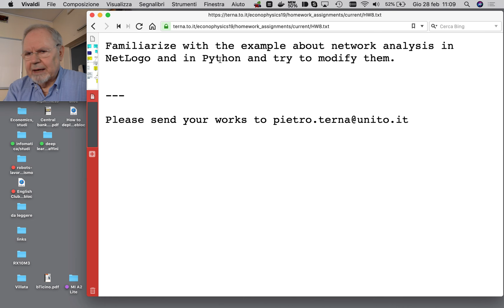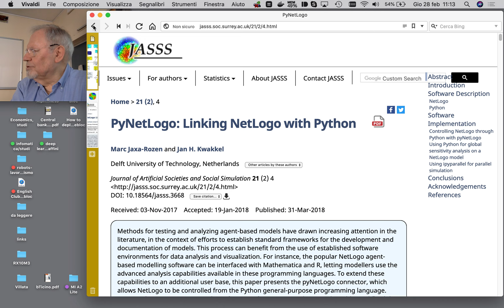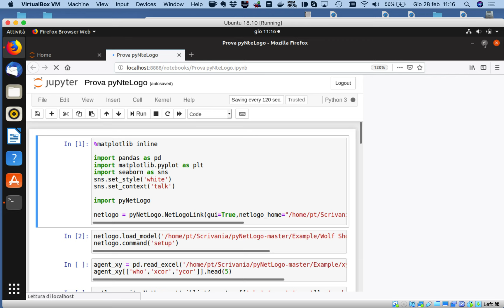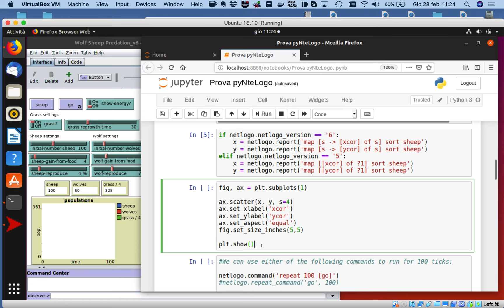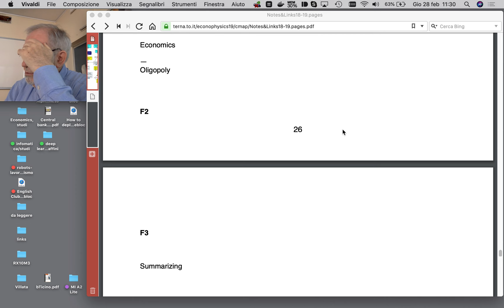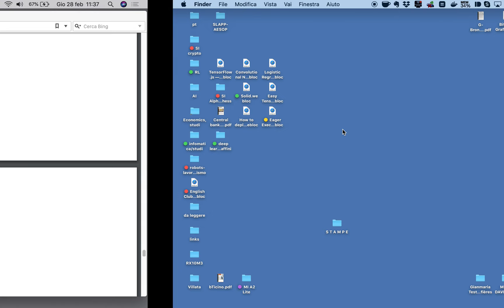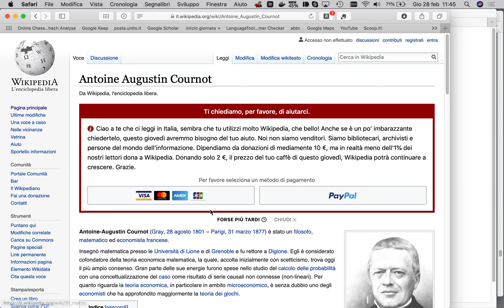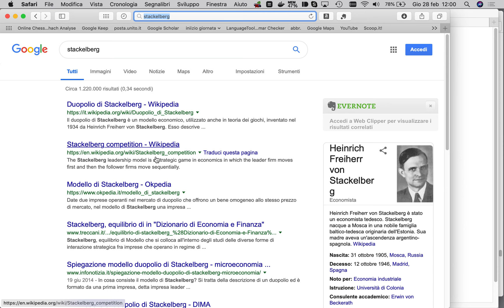Econofisica 2018-19, Lezione 22, parte a